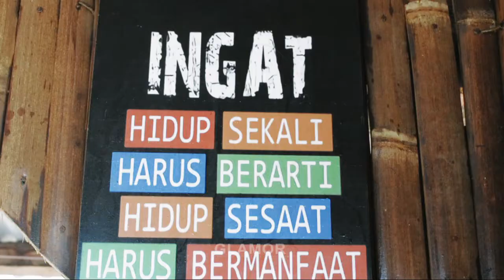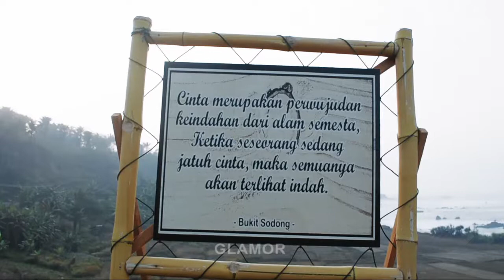BUKIT SODONG "Dinas parawisata kunjungi Bukit Sodong"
Bukit sodong wisata baru yang saat ini tengah melejit, bukit sodong banyak menyita perhatian para wisatawan baik lokal maupun mancanegara.

Untuk anda yang suka melancong berwisata, puncak sodong salah satu tempat untuk anda transit sebelum menuju wisata, pantai Sawarna, gunung luhur, Pulo manuk, kebun teh Cikuya dan wisata lainnya,

Bukit sodong berada di kampung Cihara, Desa Cihara Kecamatan Cihara Kabupaten Lebak-Banten.